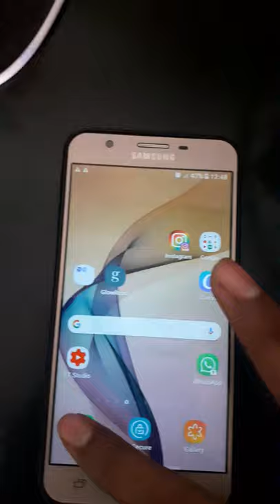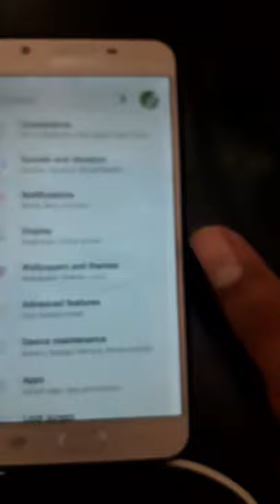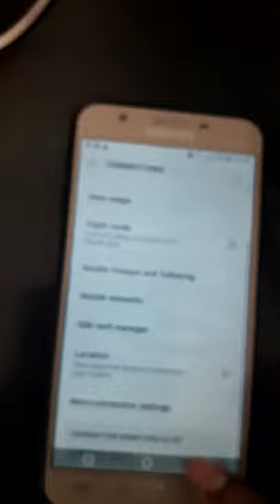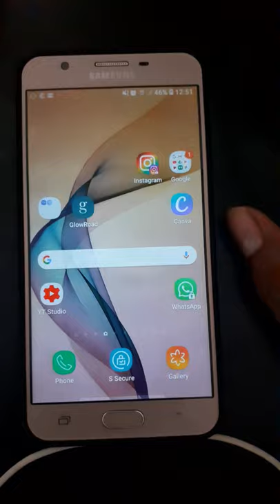how to fix not registered on network samsung galaxy j7 prime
I'm on Instagram as @mohitt.yt